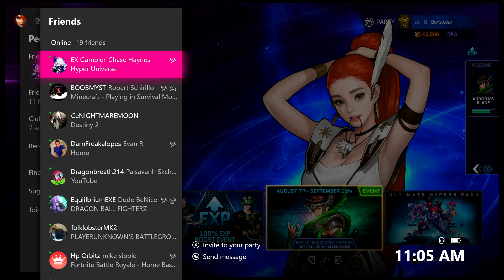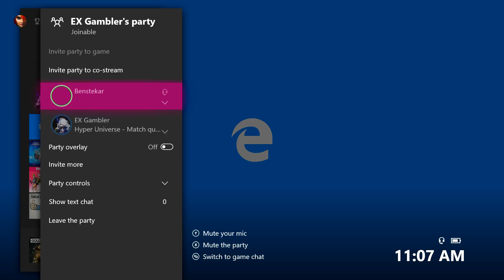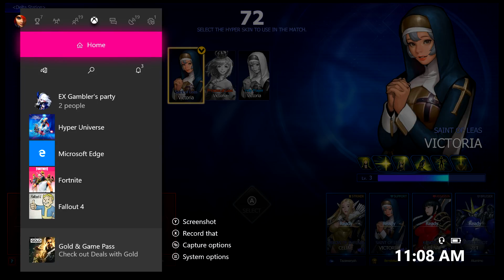I Shall Heal Thee (Hyper Universe)